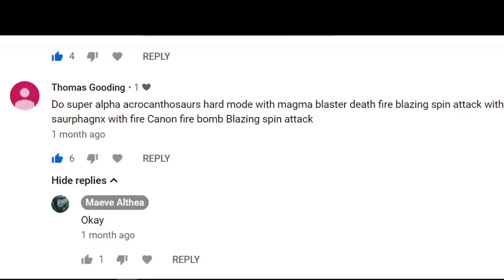Dinosaur King Arcade Game 古代王者恐竜キング Acrocanthosaurus and Saurophaganax VS Alpha Fortress Hard Mode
Hello guys. I'm glad I can run this game finally on emulator called demul. I haven't played this game since 2010. I hope you enjoy it!!!

Requested by Thomas Goodling, thanks for the idea and thanks for waiting

In this video I swiped
Super Alpha Acrocanthosaurus
with
Death Fire 地獄死炎
Magma Blaster
Blazing Spin Attack 灼熱大車輪

Later on Rex slot I swiped
Saurophaganax
with
Fire Bomb
Fire Cannon
Blazing Spin Attack

( private videos = soon will be published )

See ya...

As you can see, my channel publishes videos that focus on Various Gameplays, Drawings and Paintings, and Animated Movies

See ya...